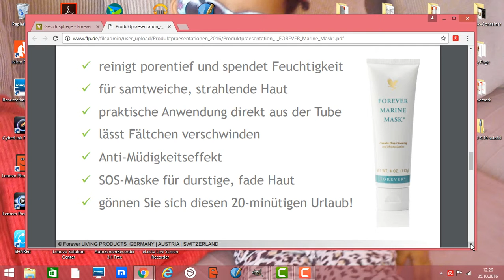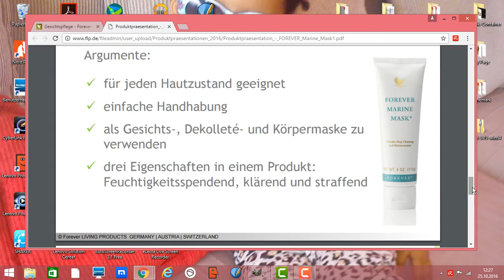Forever Marine Mask Forever Aloe Vera Maske mit Aloe Vera Gurke Meeresmineralien Rosmarin und Honig